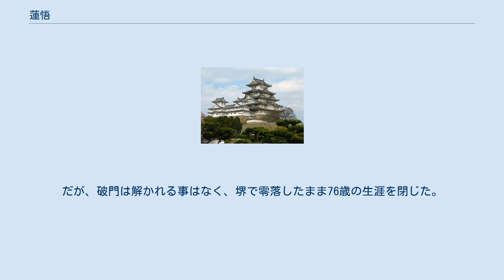蓮悟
蓮悟（れんご、応仁2年（1468年）- 天文12年7月16日（1543年8月16日）は、室町時代中期から戦国時代にかけての浄土真宗の僧である。
本泉寺住持。
本願寺第8世法主蓮如の7男。
母は伊勢貞房の娘蓮祐。
妻は次兄蓮乗の娘。
子に実教。
養子に実悟。
幼名は光寿丸、諱は兼縁。
 幼少時代に次兄の元に養子に出されたと見られ、次兄と共に加賀・越中を転々とした。
加賀一向一揆が一揆側の勝利に終わり、加賀国内が一応の安定を見た文明14年（1483年）に父の名代として加賀を訪れた長兄順如の手によって得度した。
養父となった次兄・蓮乗は北陸の門徒のまとめ役になる事を期待されていたが、病気がちであり、蓮悟の得度の際にあわせて本泉寺を継承している。
やがて蓮悟は三兄の蓮綱、四兄の蓮誓と共に北陸門徒のまとめ役となる。
 長享元年（1487年）、本泉寺を河北郡若松荘（現在の石川県金沢市）に移転した。
翌年に守護富樫政親が倒された長享の一揆には直接の関与の明証は無いものの、その後の加賀の支配が蓮悟と蓮綱主導の「両御山」体制に移されている事から、何らかの繋がりがあったとされている（実は蓮誓も協力する事になっていたが、越中門徒の指導にも当たり、2人の補佐役にとどまっていた）。
 やがて異母弟の実悟（後に加賀を「百姓の持ちたる国」と呼んだ事で知られる）を養子に迎えるが、永正2年（1505年）に河内門徒が実悟の同母兄実賢を法主に擁立しようとする陰謀（「大坂一乱」）が発覚し、更に同5年（1508年）に実子の実教が生まれるとこれを疎んじた。
やがて、生母が一向一揆と敵対する畠山氏出身であるという理由で実悟は末寺の住職に移された。
以後も蓮悟の実悟への仕打ちは続き、永正16年（1519年）に本願寺に「一門一家制」を導入した際に実悟は蓮如の子という事で最上級の「連枝」になる可能性もあったにも関わらず、蓮悟の意見で最下級の「一家」に編入されている。
 更に蓮悟らによって進められた越前朝倉氏攻め失敗（九頭竜川の戦い）の煽りを受けて越前を追放された本覚寺住持蓮恵が蓮悟に対して越前追放を受けた責任を追及しようとしたところ、逆に法主で五兄実如に蓮恵の破門を進言して最終的に屈服させるなど、末寺や門徒に対して厳しい態度を取る事が多く、恨みを買う事が多かったといわれる。
 ところが、本願寺の法主が証如の代に入ると証如とその後見である蓮淳（蓮如の6男で証如の外祖父）は法主による一門統制を強める政策を採り、その遂行のために蓮淳の婿で加賀の末寺の1つ超勝寺（元は越前にあり前述の本泉寺と共に追放されていた）の住持であった実顕が代官に任じられて「両御山」体制を否認する命令を加賀各地に出す。
これに対して蓮悟や蓮慶（蓮綱の嫡子）、顕誓（蓮誓の嫡子）は蓮如・実如が定めた一門衆の指導への服従を定めた規則に反するとして超勝寺の討伐のための一揆を起こした。
ところが、この報を受けた蓮淳は逆に法主の代理である実顕を討つ事は本願寺法主に対する反逆であるとして畿内・東海の門徒に超勝寺救援の命令を発したのである。
これを知った加賀門徒は動揺して分裂、享禄4年（1531年）蓮悟は能登に逃れた（大小一揆）。
 蓮淳は仕方なく証如の名において蓮悟とその家族を破門し、反逆者として門徒が彼らを処刑する事を許した。
命令は実行され、翌享禄5年1月26日（1532年）には潜伏先の越前で蓮悟嫡男・実教が毒殺された。
蓮悟は辛うじて自治都市である和泉堺に逃げ込む事が出来たために蓮悟は辛うじて生き延びられた。
だが、破門は解かれる事はなく、堺で零落したまま76歳の生涯を閉じた。